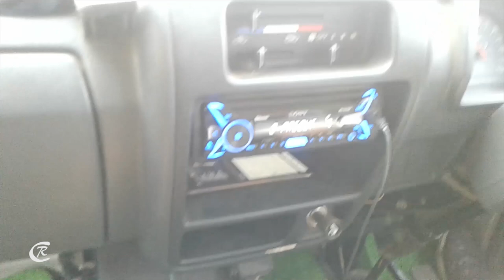Tamu Myanmar Vlog //Part 1//Meiteilon Version